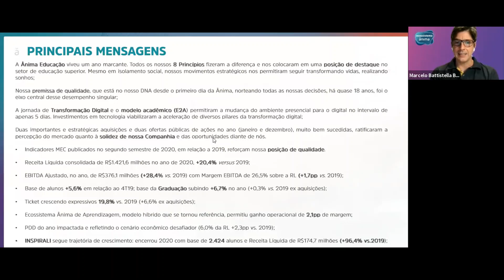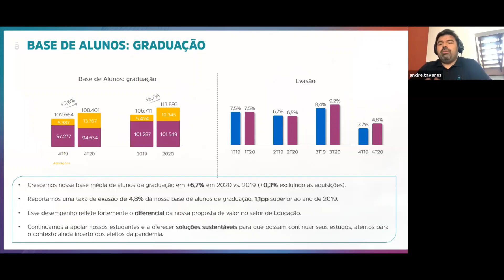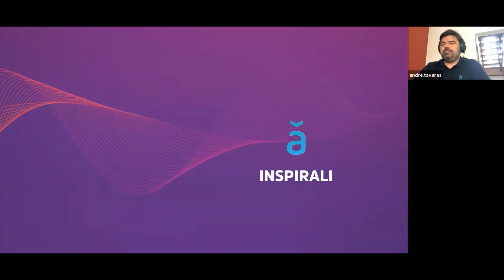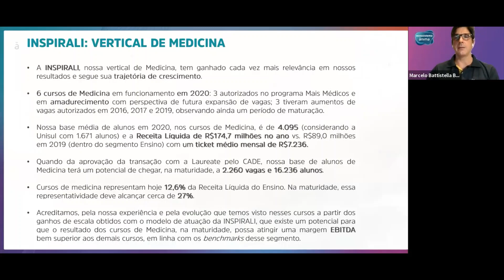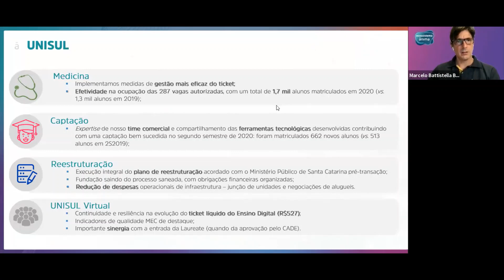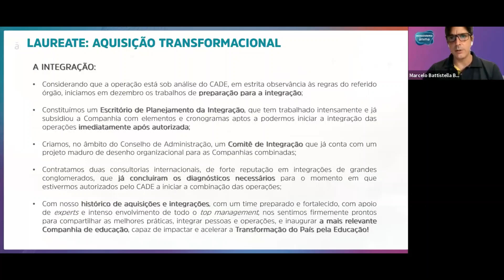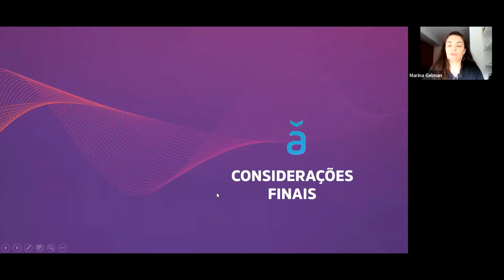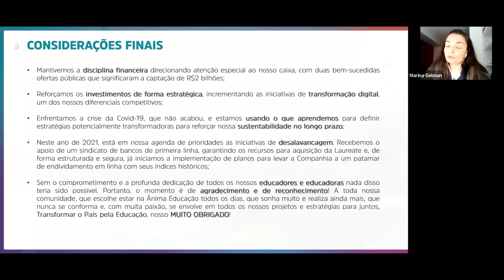Ânima Educação | Resultados 4T20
Webinar da Apresentação de Resultados do 4T20